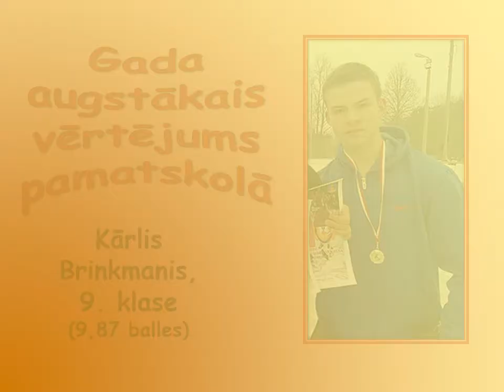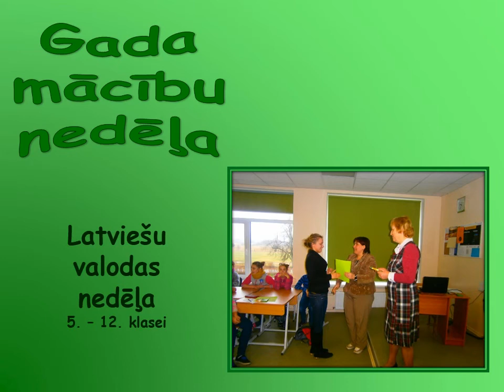Gada balva - 2014